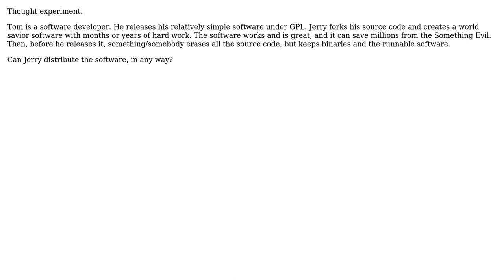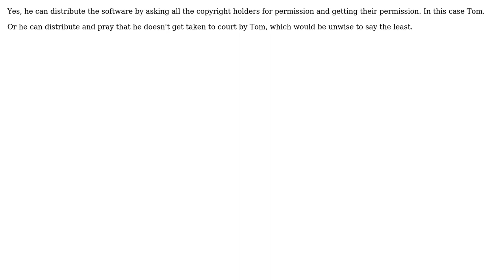Software Engineering: Distributing GPL-ed software with lost source code (2 Solutions!!)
Software Engineering: Distributing GPL-ed software with lost source code

With thanks & praise to God, and with thanks to the many people who have made this project possible! | Content (except music & images) licensed under CC BY-SA | Music | Images & others | With thanks to user Philipp user gnasher729 user David Horvath and the Stack Exchange Network Trademarks are property of their respective owners. You are responsible for your own actions.